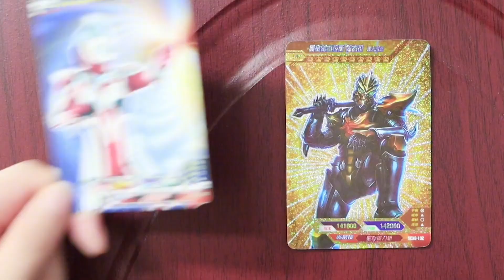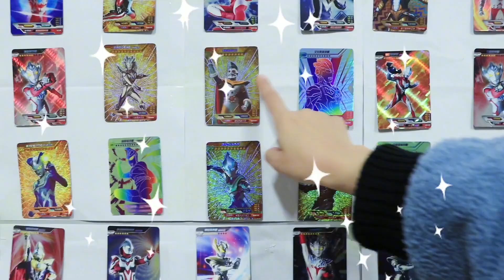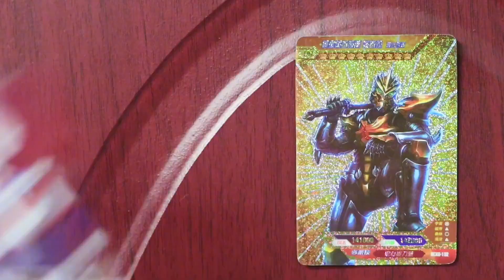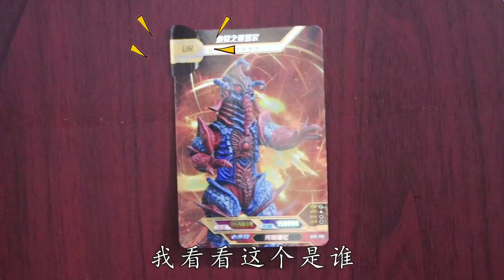奥特曼卡牌密室大逃脱，豆豆用火眼金睛找到欧布，能打败怪兽吗？【百变熊豆豆】